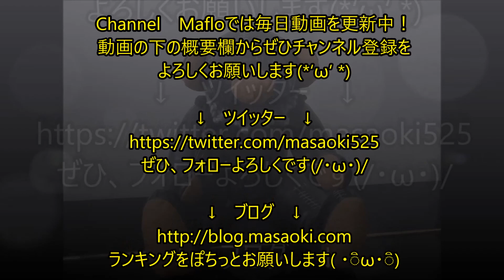モンスターがあらわれた #13 × 囁きの森ボスにリベンジ！ （A monster appeared)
★次世代ソーシャルゲーム（html5ゲーム）